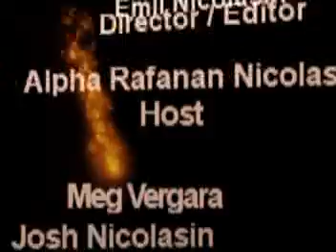Hataw Pinoy Chicago Piyesta Pinoy 2 Chicago Angklung and Rondalla Ensemble.mpg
Hataw Pinoy Chicago is a television show based in Chicago, Illinois. It promotes Filipino American talent, arts, culture and heritage. It is a volunteer-run organization and is produced by Tatay Leo Gonzales of LLG Productions. It features songs, dances, Filipino cuisine, comedy, interviews and video coverage of events and issues that affect the community. It is hosted by Alpha Rafanan Nicolasin and directed by Emil "Boy"Nicolasin, Jr.